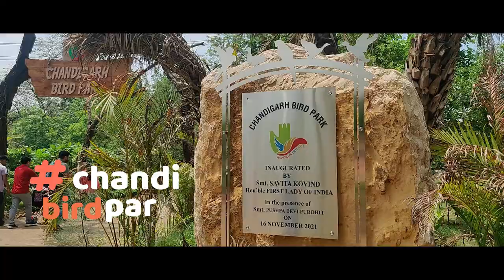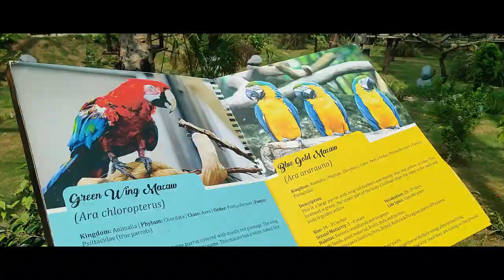Chandigarh Bird park, Nagar Van, City Forest, Chandigarh,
Main attractions of this Park are African Love Birds, Budgerigars, White Swan, Black Swan, Wood duck, Golden Pheasant, Yellow Golden Pheasant, Green Wing Macaw, Dun Conures, African Grey Parrot, Finches and Melanistic Pheasant. The Chandigarh Bird Park has different exotic bird species including Aquatic, Terrestrial and Tamed.

Sr. No. Category Ticket Rate  (Per person)
1. Entry ticket fee for Bird Park (Adult) [Indian] Rs. 50/-
2. Entry ticket fee for Bird Park (Adult) [Foreigner] Rs. 100/-
3. Entry ticket fee for Bird Park (Children 5 to 12 years) Rs. 30/-
4. Entry ticket fee for Tamed Section (Adult/ Children) [Indian] Rs. 100/-
5. Entry ticket fee for Tamed Section (Adult) [Foreigner] Rs. 500/-

10.00 AM open time
6:00 PM Close time

* Monday & Tuesday
Closed for visitors